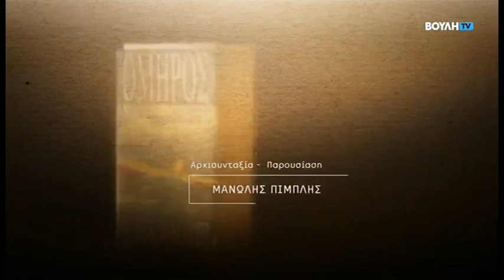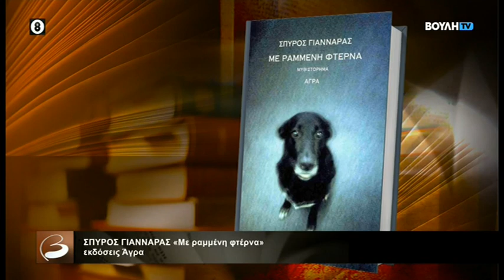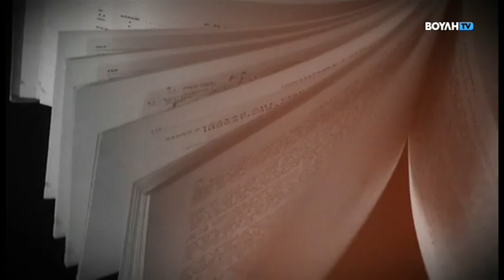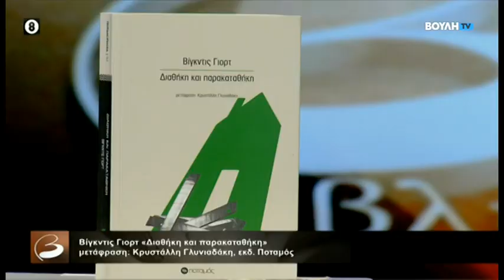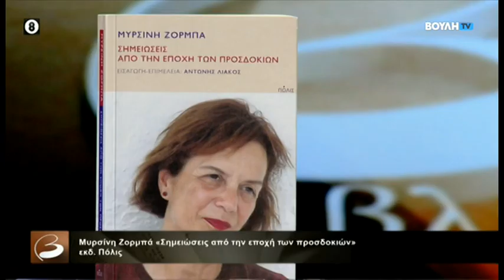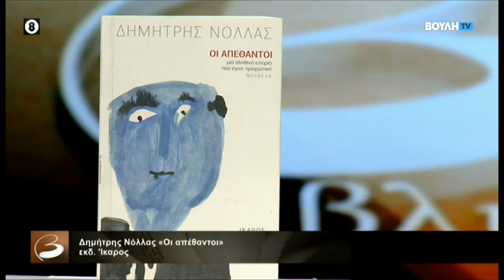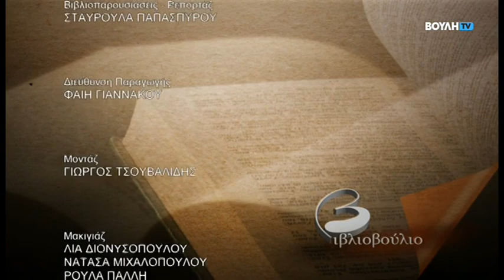Βιβλιοβούλιο: Καλεσμένος ο Συγγραφέας και Μεταφραστής Σπύρος Γιανναράς (03/12/2023)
Ο Σπύρος Γιανναράς γεννήθηκε το 1972. Σπούδασε γαλλική φιλολογία και θεωρία λογοτε­χνίας στο Παρίσι. Εργάστηκε στην εφημερίδα «Καθημερινή» και συνεργάστηκε με πολλά λογο­τεχνικά περιοδικά. Έχει κυκλοφορήσει στο παρελθόν τέσσερις συλλογές διηγημάτων. Η πρώτη του εμφάνισή του στα γράμματα ήταν με τη συλλογή «Λοξίας» (εκδ. Ίνδικτος 2008). Πρόσφατα κυκλοφόρησε το πρώτο του μυθιστόρημα με τίτλο «Με ραμμένη φτέρνα» (εκδ. Άγρα). Έχει επί­σης μεταφράσει στα ελληνικά έργα των Ζαν Ζενέ, Τζον Μέιναρντ Κέινς, Μισέλ Ουελμπέκ, Πολ Όστερ, Πιερ Ασουλίν κ.α.

Με αφορμή την έκδοση του μυθιστορήματος «Με ραμμένη φτέρνα» ο Σπύρος Γιανναράς συ­νομιλεί με τον Μανώλη Πιμπλή για τις οφειλές του στην παλιότερη λογοτεχνία και γραμματεία, για το πώς περνάει κειμενικές αναφορές σε αυτή μέσα στα βιβλία του, για το πέρασμά του από τη μικρή στη μεγάλη φόρμα, για το μυθιστόρημα ιδεών, για το μεταφραστικό του έργο, αλλά και για τη σωματική διάσταση της γραφής.

Επίσης, στην εκπομπή αυτής της εβδομάδας, η δημοσιογράφος Σταυρούλα Παπασπύρου συ­ζητά με τον Μανώλη Πιμπλή για τα βιβλία «Διαθήκη και παρακαταθήκη» της Bίγκτις Γιορτ (μετάφραση: Κρυστάλλη Γλυνιαδάκη, εκδ. Ποταμός 2023), «Σημειώσεις από την εποχή των προσδοκιών» της Μυρσίνης Ζορμπά (εκδ. Πόλις 2023) και «Οι απέθαντοι» του Δημήτρη Νόλλα (εκδ. 'Ικαρος 2023).

Αρχισυνταξία-Παρουσίαση: Μανώλης Πιμπλής
Κριτική: Βαγγέλης Χατζηβασιλείου
Ρεπορτάζ: Σταυρούλα Παπασπύρου